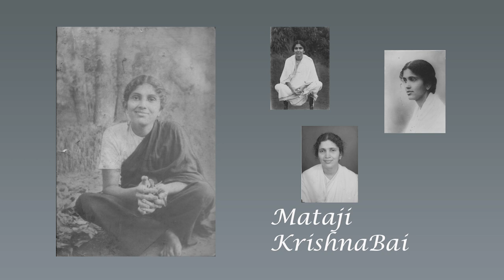Ram Nam by Mataji Krishnabai, Anandashram